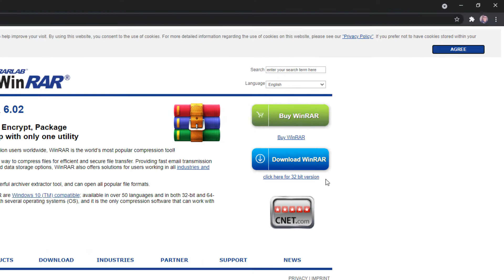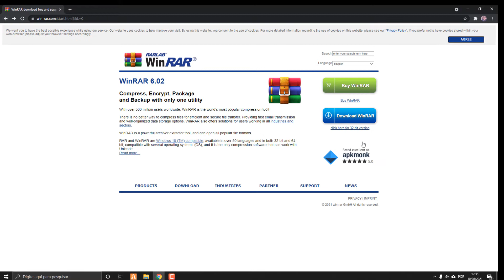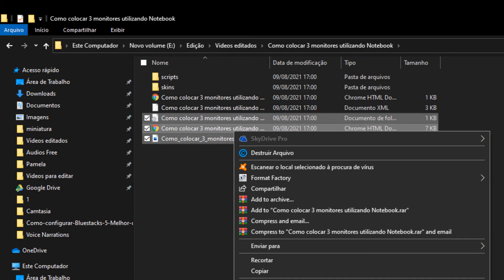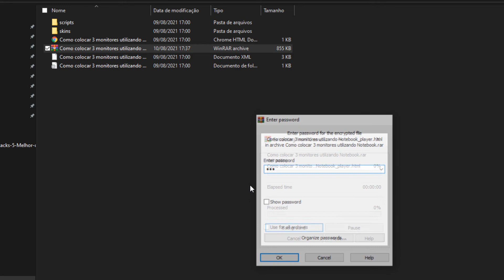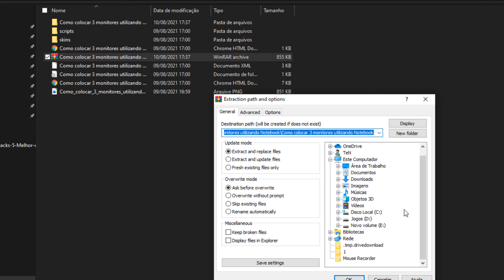Como baixar e instalar WinRAR ATUALIZADO 2021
Como baixar e instalar o Winrar grátis atualizado em 2021. Programa grátis e ótimo para descompactar e compactar arquivos. Além disso é muito necessário para o dia a dia para o Windows. Pois muitos arquivos da internet vem compactado com esse programa. Então aproveite e baixe agora mesmo.